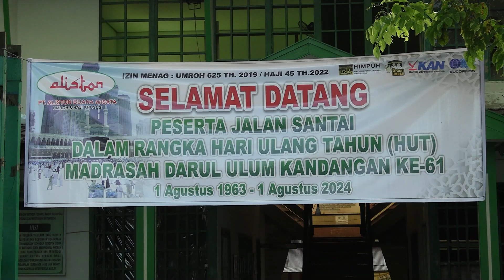HABARHSS - Pj Bupati HSS Lepas Peserta Jalan Santai HUT MTSMA Darul Ulum Kandangan 2024